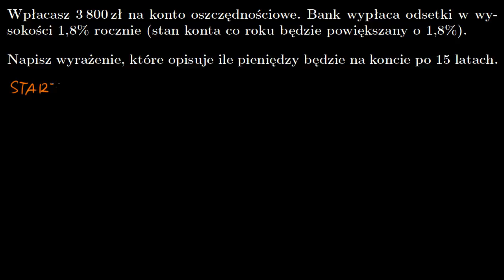Zadania tekstowe o funkcji wykładniczej (wartości liczbowe)